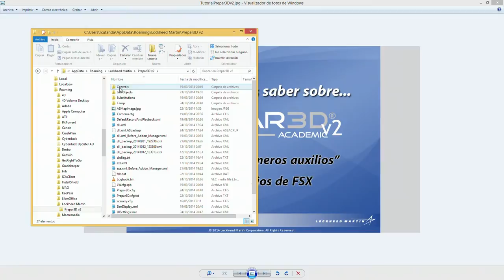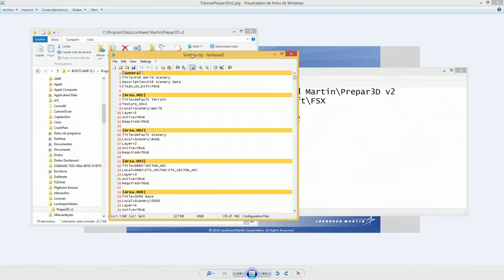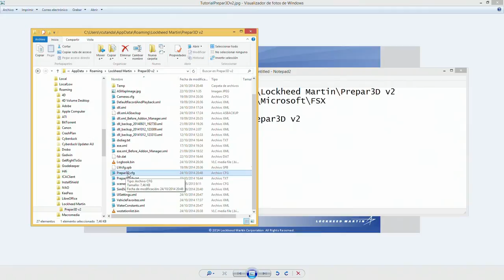De FSX a P3D v2 Parte2 Rutas y Archivos de configuración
Videotutorial online sobre P3D v2: instalación, requisitos, incompatibilidades, diferencias con FSX, rendimiento, trucos...